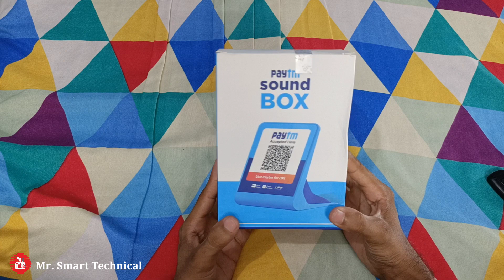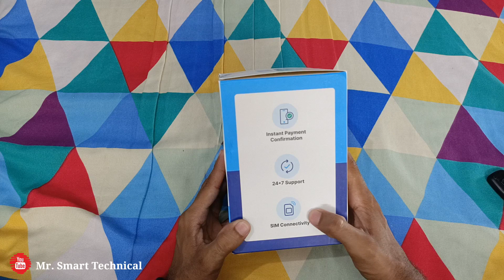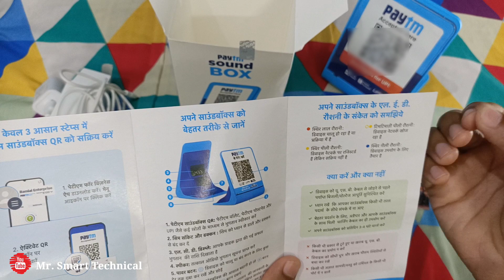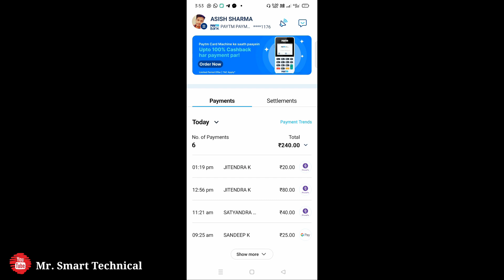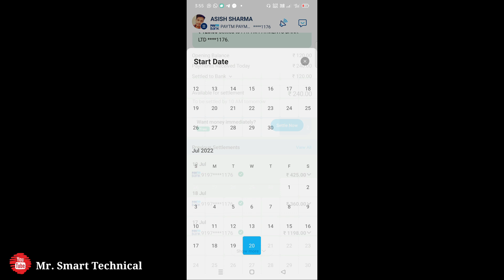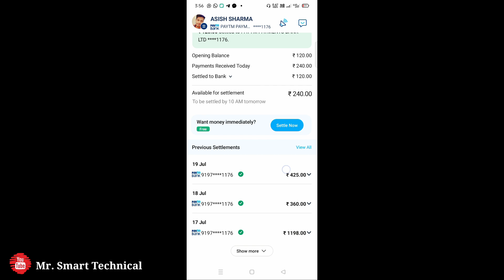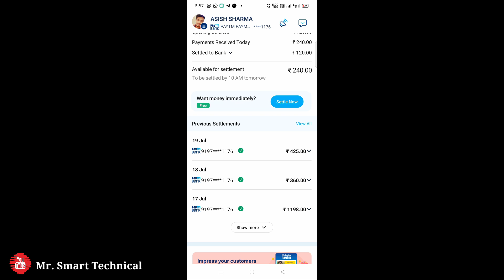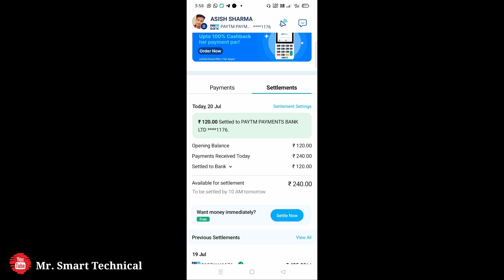PayTm Sound Box 2.0 Unboxing | Paytm Sound Box Without Monthly Charges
My Gears

2nd Smartphone

2nd Mic

Your Query 👇

paytm sound box ko mobile se kaise connect karen